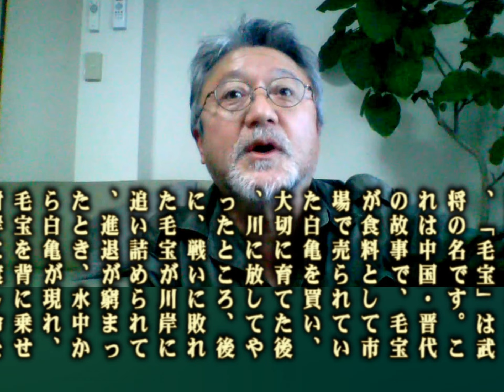07 ご先祖は法華経でなければ成仏できない それをしてあげないのは恩知らず 厳しく言えば畜生にも劣る [代々浄土真宗の長男夫婦を折伏]